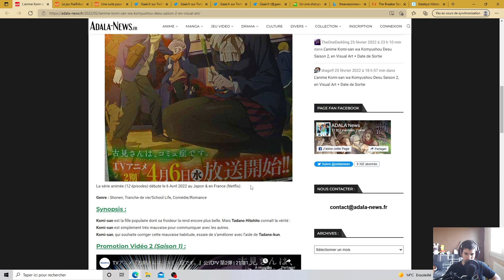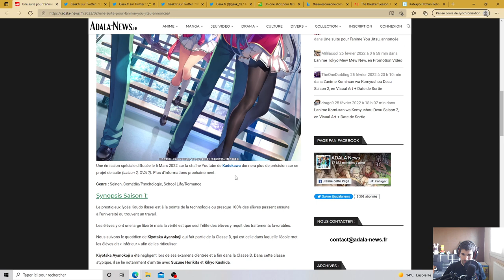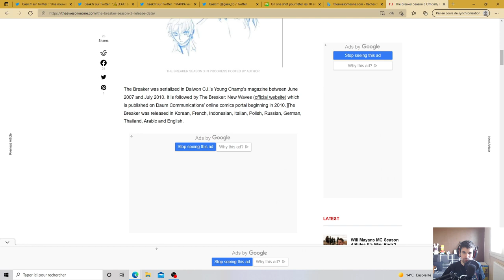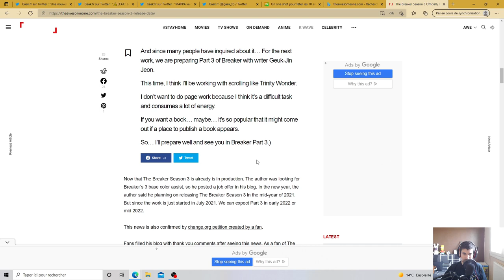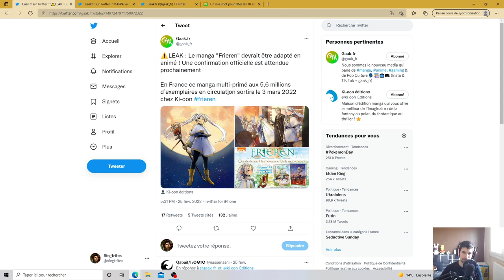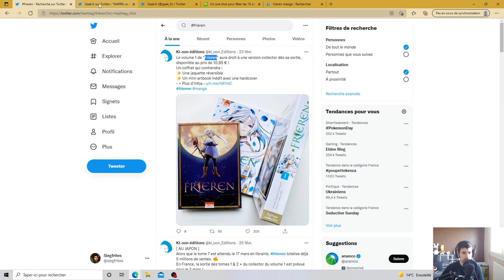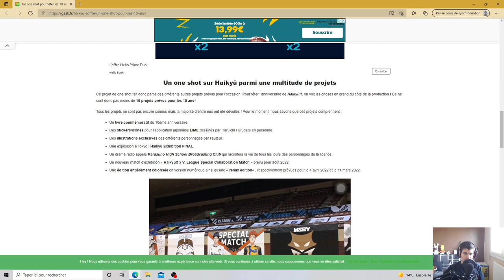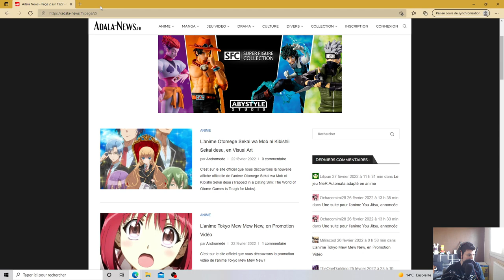Une adaptation pour Frieren ??? Infos Mangas du dimanche #4